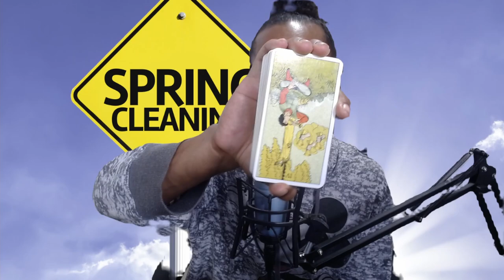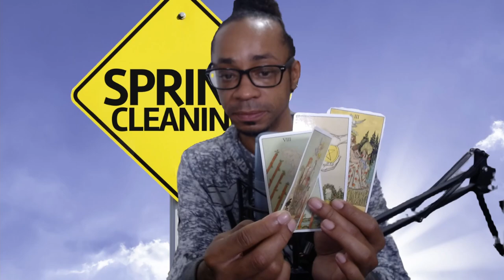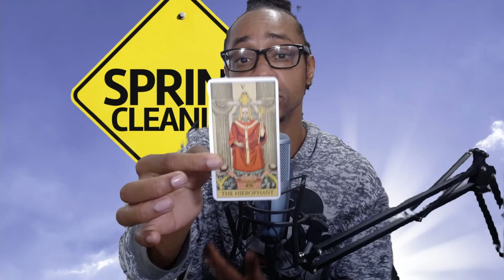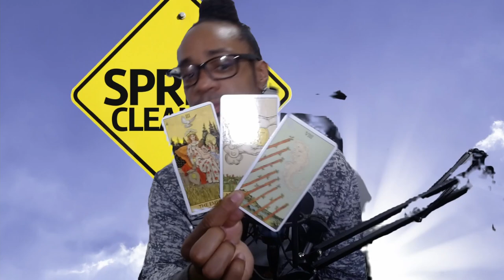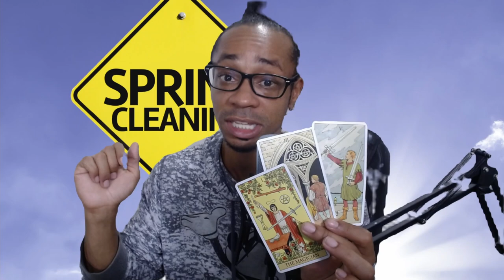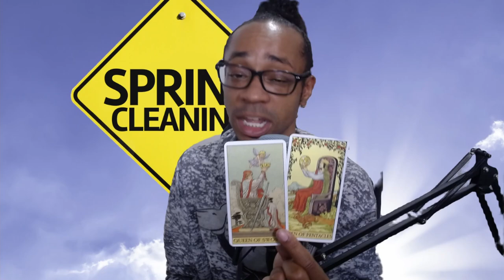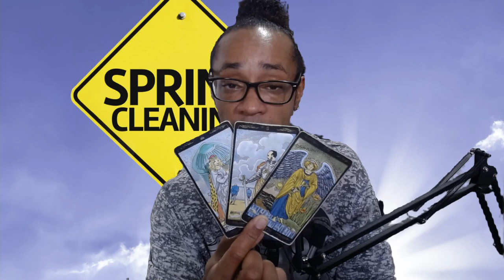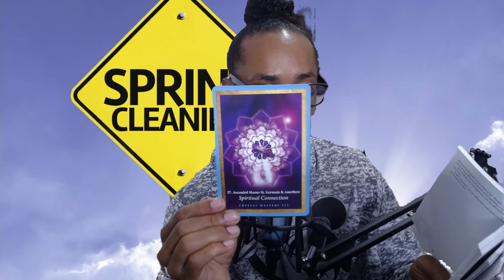* It's Time for Spring Cleaning * - Collective Reading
30 min - $65
60 min - $130

Available oracle decks:
~Crystal Mandala
~Sacred Rebels